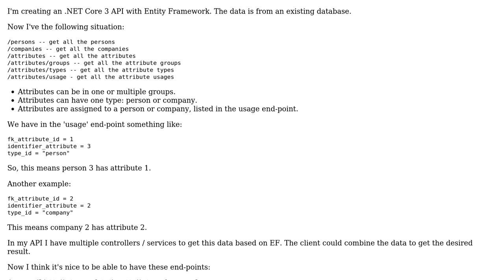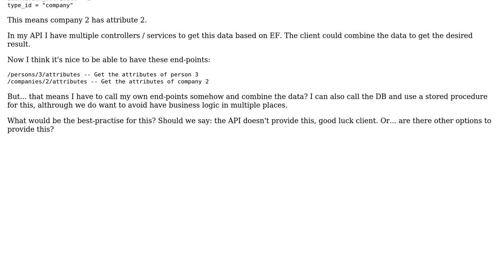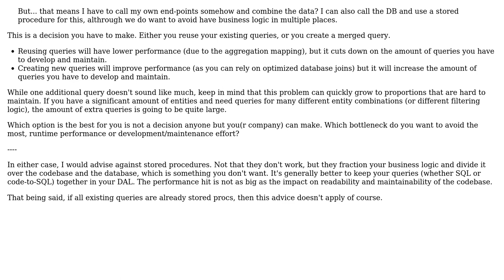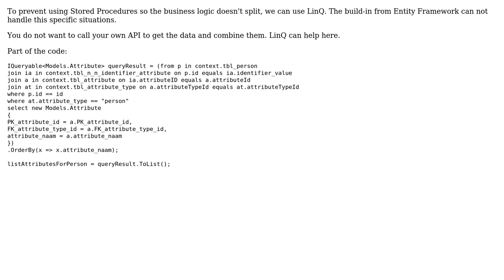Software Engineering: Call API endpoint from API itself (2 Solutions!!)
Software Engineering: Call API endpoint from API itself

With thanks & praise to God, and with thanks to the many people who have made this project possible! You are responsible for your own actions.